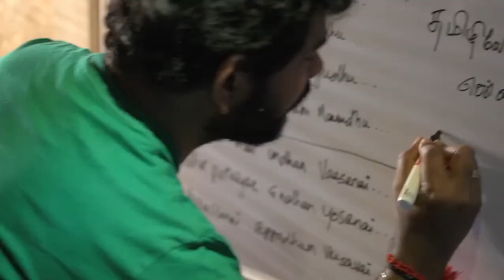Joshua imaipolkakka WhatsApp status